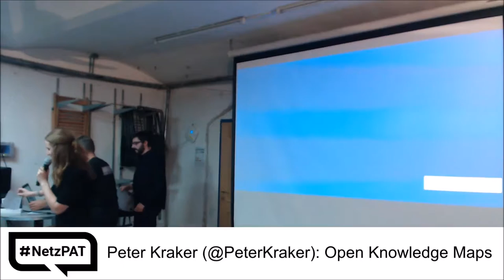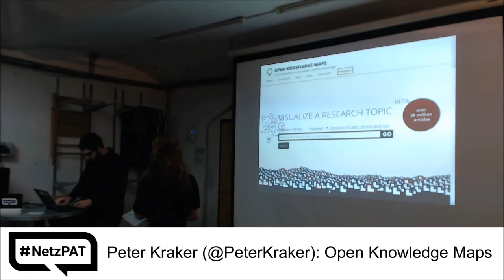10. NetzPAT - 05 Überleitung Sonja Fischbauer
Sonja Fischbauer